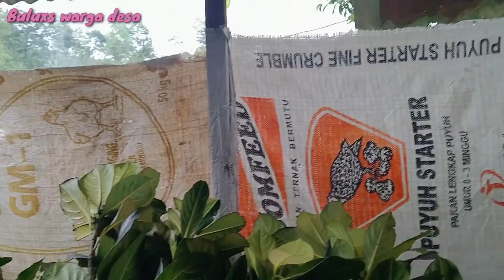Kambing Jantan Dan Kambing Betina Super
Assalamualaikum temen2 semua, kali ini saya main ke kandang kambing milik mba abel ..yang sekarang sudah pindah haluan yaitu kandang nya dibangun baru dan lebih luas lagi karena kambing nya sekarang sudah menjadi banyak.

Naah seperti apa kambing milik mba abel sekarang yang sudah berkembang pesat, langsung saja simak sampai selesai ya.